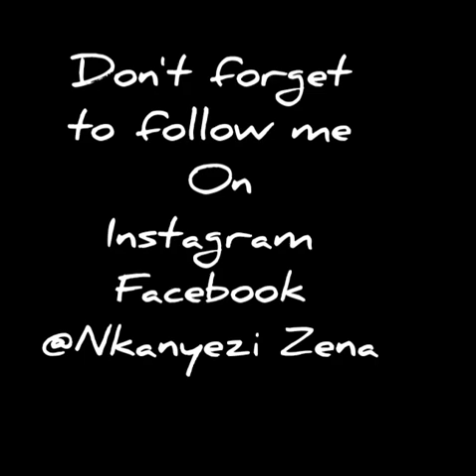Been Like This by Doja Cat | danced by Nkanyezi Zena ♡🇿🇦